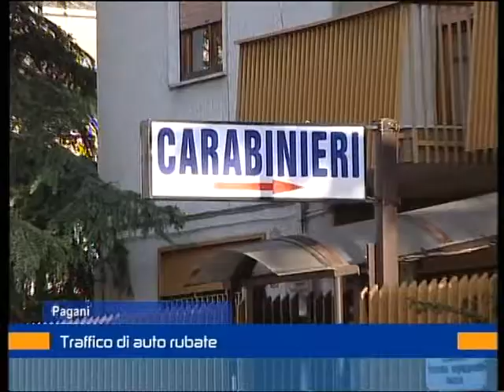Traffico di auto rubate